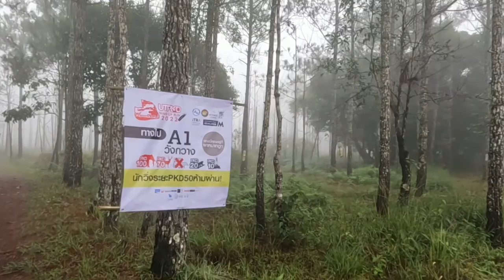Mak Dook Cliff, Phu Kradueng Trail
Mak Dook Cliff
Kpp-Phu Phan Formation, Khorat Group
Phu Kradueng National Park
Loei, Thailand

Ultra-Trail Phu Kradueng Wake Up Run 2022
วิ่งปลุกภูกระดึง (ปี4) 2565